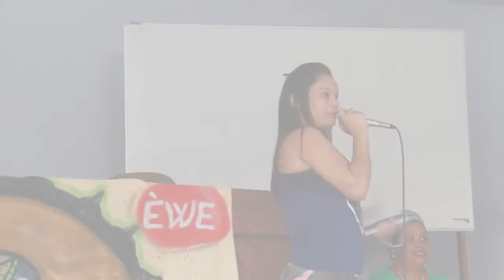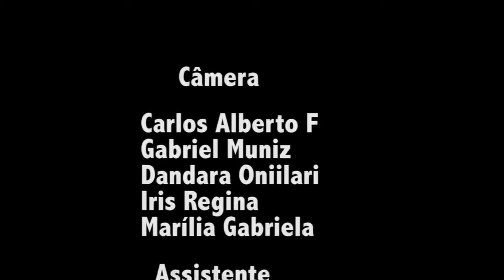II Encontro de Jovens de Terreiro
O encontro aconteceu entre os dias 6 e 8 de junho de 2014, em Salvador, Bahia. O vídeo foi produzido durante o evento pela CCJ Recife